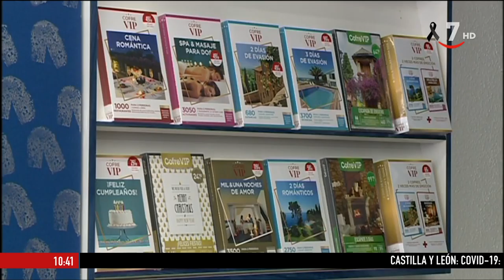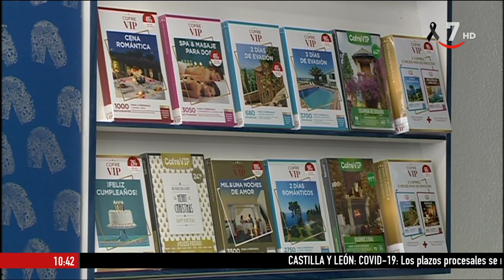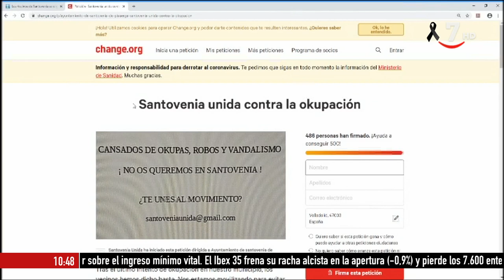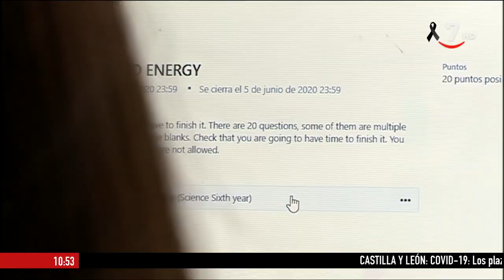Buenos días Castilla y León (04/06/2020)